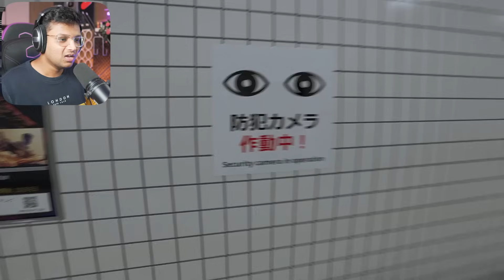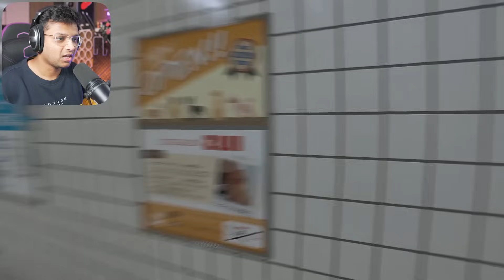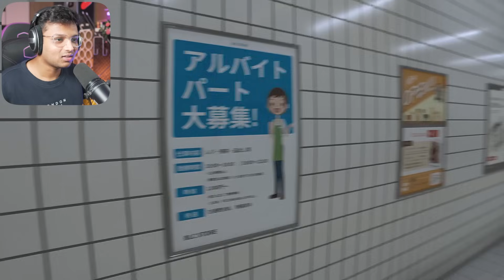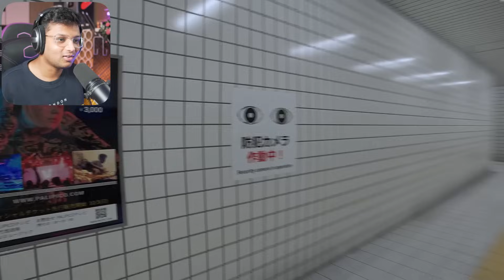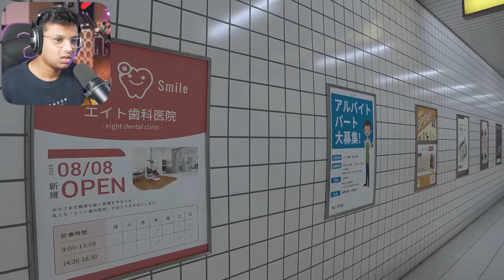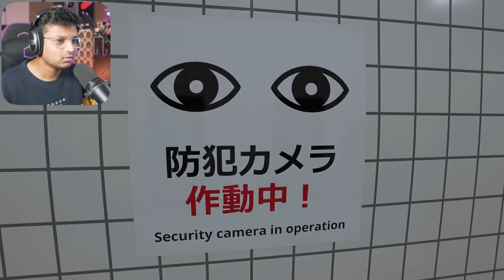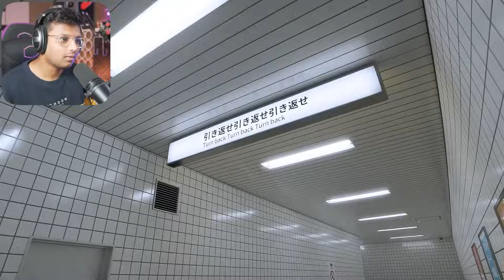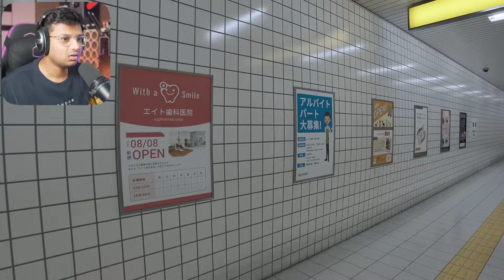STUCK ON HAUNTED TRAIN STATION (FULL GAME)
THE EXIT 8 (FULL GAME)